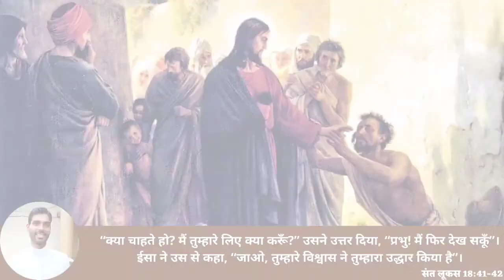तुम्हारे विश्वास ने तुम्हारा उद्धार किया है || Rev. Fr. Dominic || 15 Nov reflection